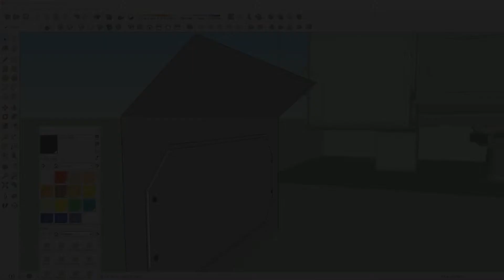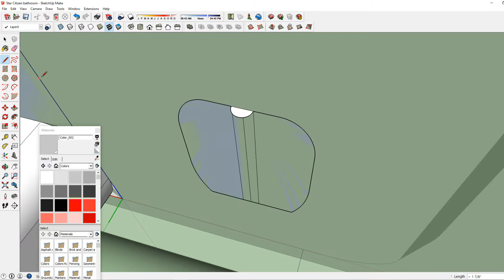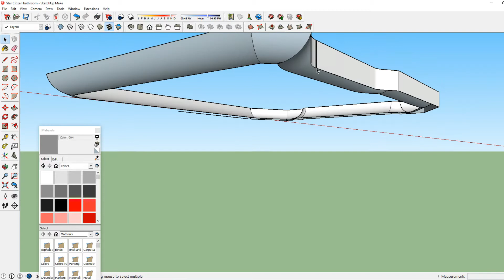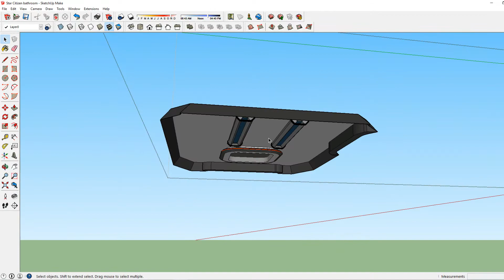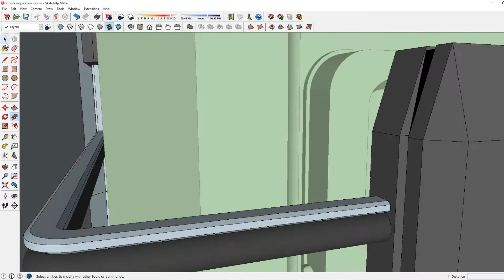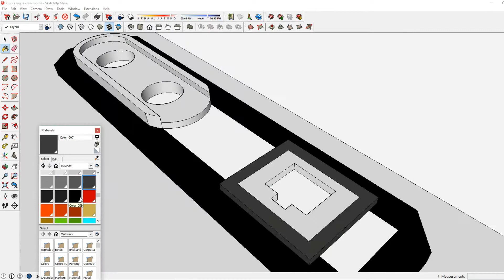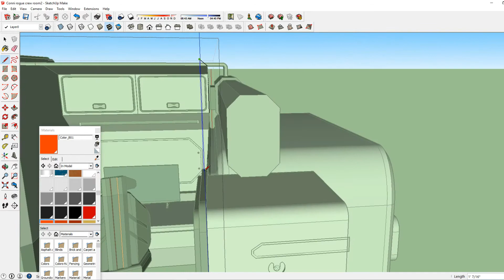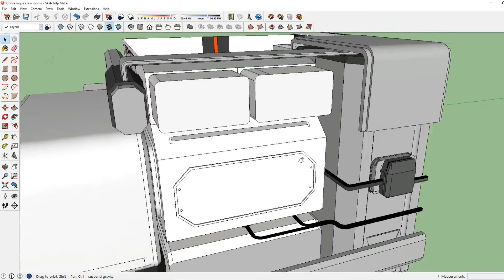Building Star Citizen: Constellation Rogue Ep#6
This is a new series dedicated to Star Citizen Concept art. The intention of the series is to inspire ideas and conversation!

Join Me